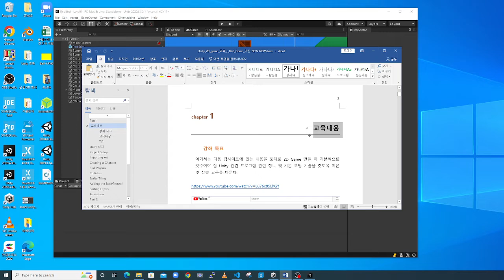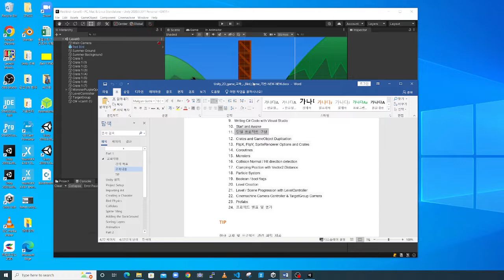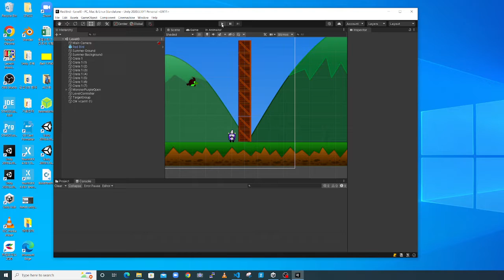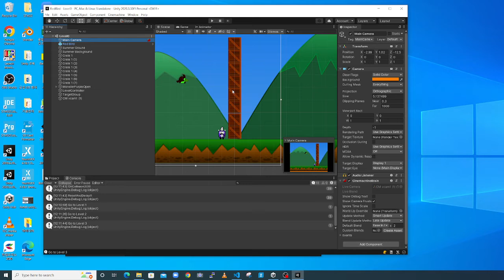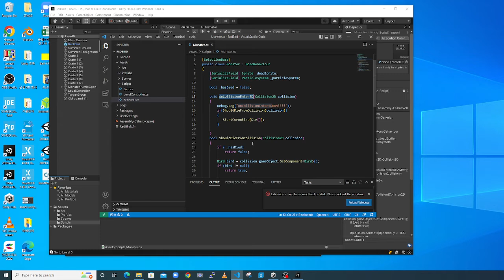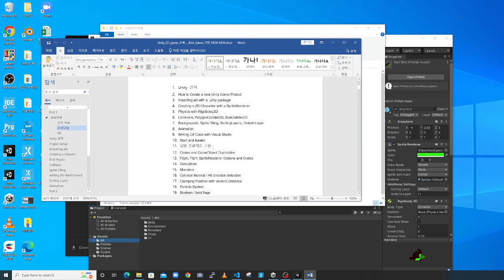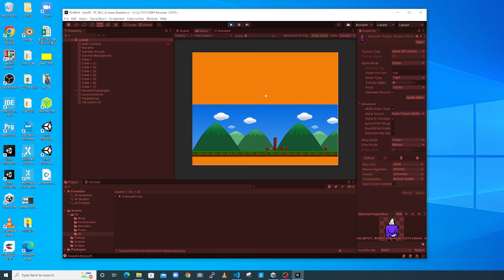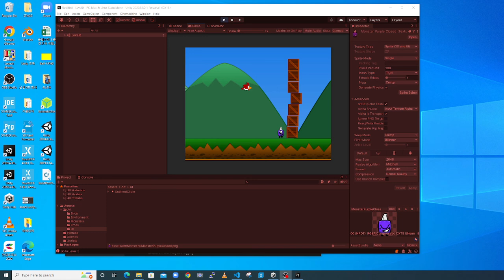2022 07 12 RedBird 001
Explain How to build Unity 2D game called RedBird. Lecture #1.   Prof. Woonchul Ham